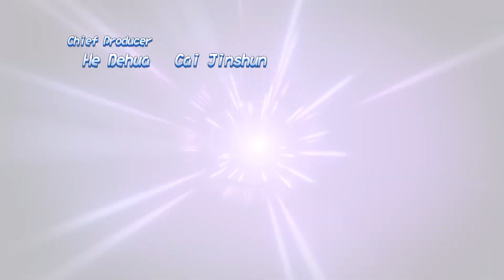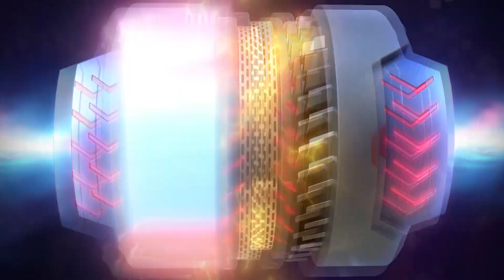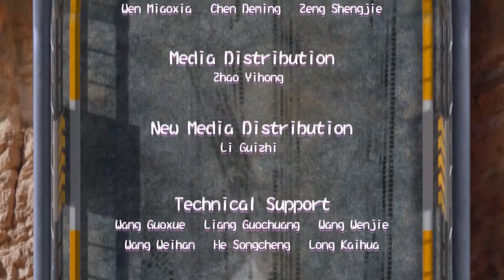Legends of Spark I Batalla Campal I Temporada 1, episodio 17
Hairpin se entera de las audiciones para ser el personaje de Batalla Campal, desde ese momento, no deja de soñar con ser ella. Spark la anima a presentarse, pero es engañada por Luna para ir al cañón Tornado, sus amigos tratarán de ayudarla. Veamos si lo logran.